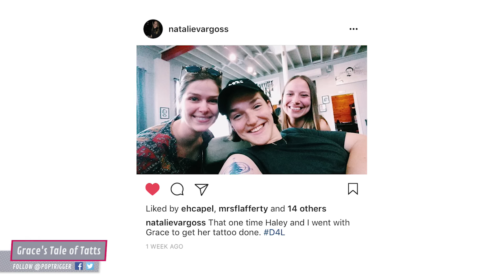Grace Gets TATTED UP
Grace shows off some new ink.